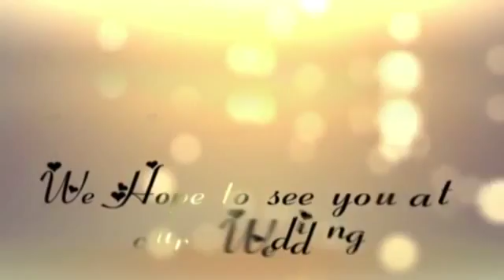SAVE THE DATE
VEE DO 4 U EVENTS